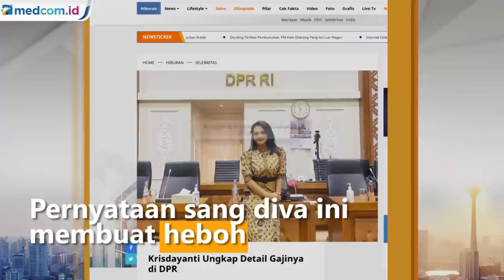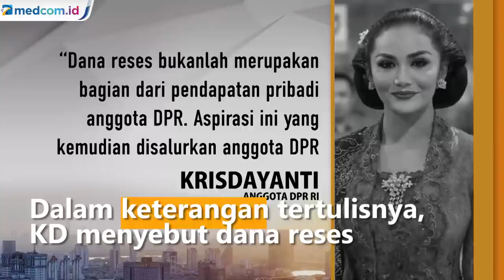Heboh! Krisdayanti Buka-bukaan Gaji di DPR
Penyanyi yang juga anggota DPR RI Krisdayanti buka-bukaan soal gaji dan tunjangan setiap bulan sebagai anggota DPR RI. KD mengaku gaji anggota dewan mencapai ratusan juta rupiah setiap bulannya.

Selain itu, ia mengaku memperoleh sejumlah pendapatan di luar gaji dan tunjanganyaitu dana aspirasi setiap reses sebesar Rp450 juta serta dana kunjungan daerah pemilihan atau kundapil sebesar Rp140 juta.

Pernyataan sang diva ini membuat heboh dan memancing komentar sejumlah anggota dewan yang meluruskan terkait perbedaan gaji hingga dana aspirasi yang didapat para wakil rakyat. Tak lama berselang, anggota DPR RI fraksi PDIP itu langsung mengklarifikasi pernyataannya.

Dalam keterangan tertulisnya, KD menyebut dana reses bukanlah merupakan bagian dari pendapatan pribadi anggota dpr melainkan digunakan untuk kegiatan menyerap aspirasi rakyat di daerah pemilihan masing-masing.